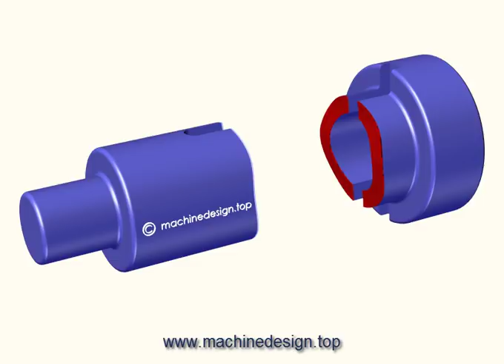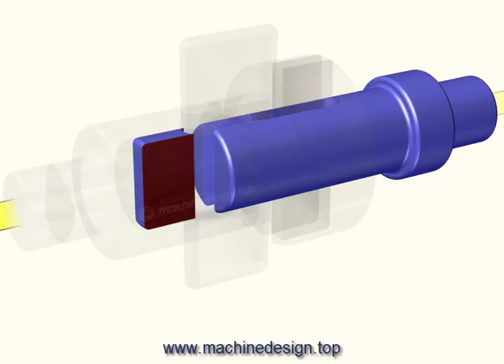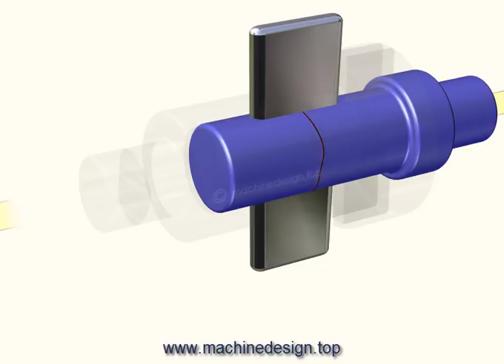Cotter Joint design procedure Failure animations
This website provides the detailed steps and procedures for design of cotter joint